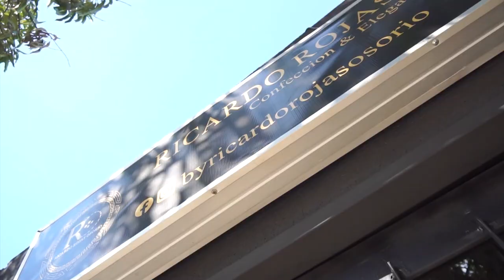BOSCONENSES PROTESTARON CONTRA EL ALCALDE, QUIEN ESTÁ VACACIONANDO EN SAN ANDRÉS